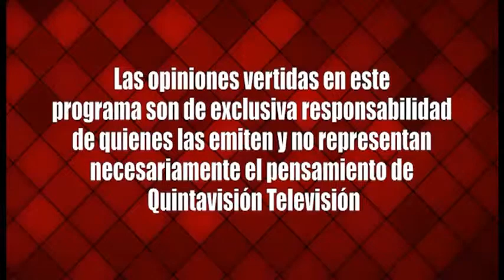A Fondo Gianni Rivera mayo 2015